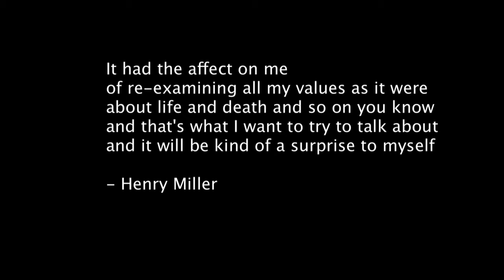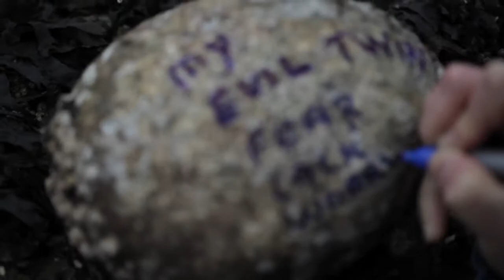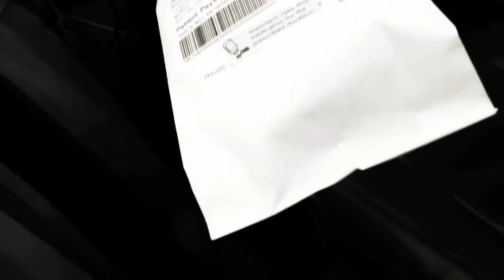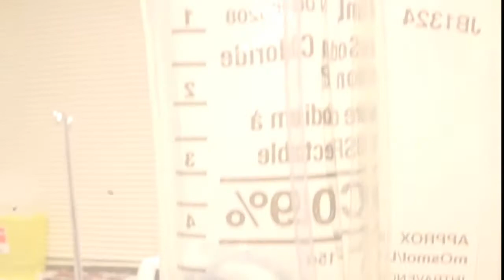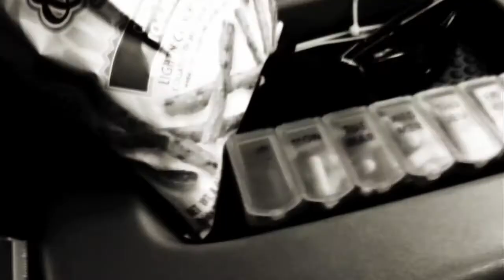SIT- A RoadMap To The Human Heart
Rough Cut June 9